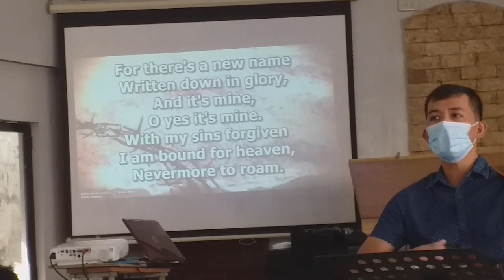At IBC, 11282020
with Pastor Jimbert Igdalino